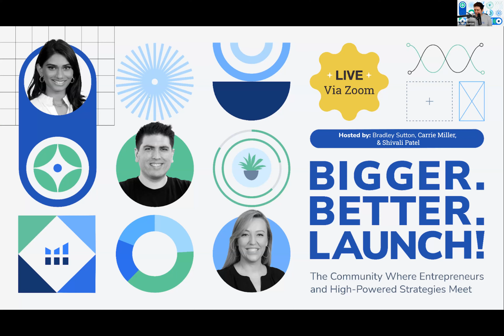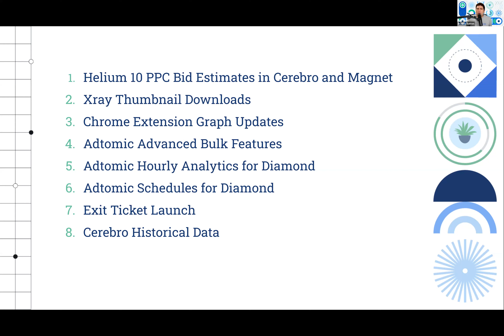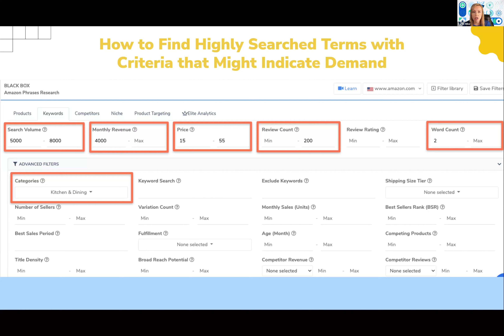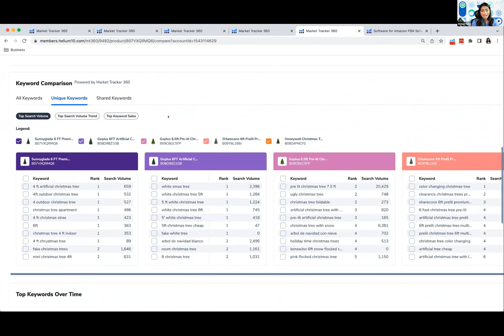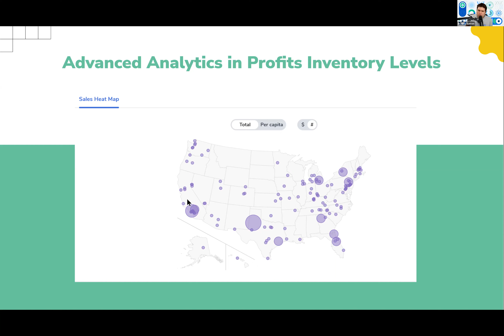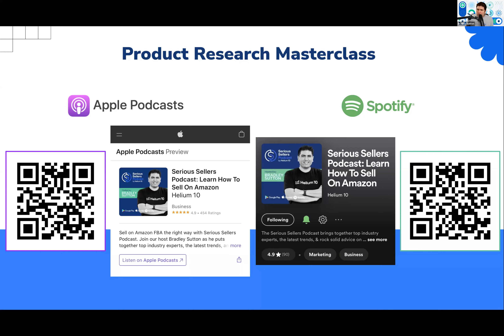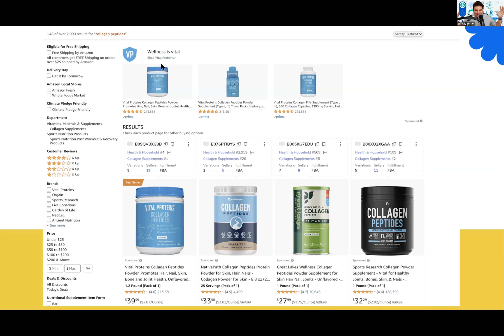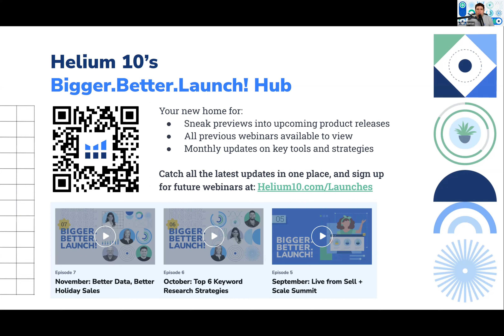December Bigger. Better. Launch! | Helium 10’s Monthly Product Webinar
Bigger.Better.Launch! is designed to help high-growth sellers navigate the ever-evolving E-commerce landscape. Each month we showcase our cutting-edge product updates, innovative strategies, and the latest trends from the most prominent players in the market— Amazon and Walmart.

Watch this month's Bigger.Better.Launch! to understand how new types of paid ads perform for your competitors, analyze your sales traffic, and position your business for your strongest year of sales yet.

This month we cover:
NEW way to analyze Amazon search results to help guide your own strategy
LATEST Market Tracker 360 tips and tricks with Shivali
BRAND NEW keyword and listing strategies using Cerebro

Timestamps:

0:00 - 4:00 Welcome!
4:00 - 12:07 November BBL Recap
12:07 - 12:57 December BBL Preview
12:57 - 14:45 How to Find Competitors PPC Campaign Strategy
14:45 - 17:02 How to See Which Keywords Your Competitors Are Beating You On
17:02 - 21:05 Find Top Keywords Not Being Used By Competitors
21:05 - 23:20 How to Find Highly Searched Terms That Might Indicate Demand
23:20 - 37:33 Market Tracker 360 Case Study
37:33 - 38:50 Adtomic PPC Budget Utilization
38:50 - 42:22 Advanced Analytics in Profits Inventory Levels
42:22 - 45:46 How to Find Product Ideas Trending on Pinterest
45:46 - 55:03 Amazon/Walmart Seller Spotlight
55:03 - 56:33 Amazon Product Research Masterclass
56:33 - 1:00:58 Amazon Dimensional Changes
1:00:58 - 1:02:32 Alerts Digests
1:02:32 - 1:07:37 Amazon Search Result Page Changes
1:07:37 - 1:11:48 Cerebro Traffic Analysis
1:11:48 - 1:12:14 How to Request a New Feature
1:12:14 - 1:14:09 Bigger.Better.Launch Hub!
1:14:09 - 1:16:12 See You in 2023!